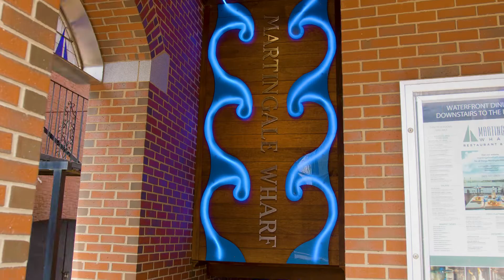Phitted Media - Martingale Wharf Promotional Spring video